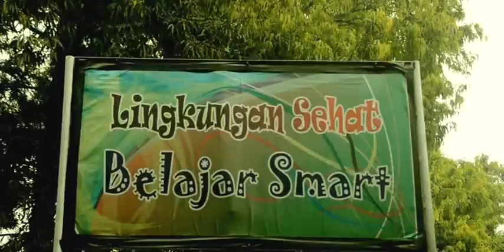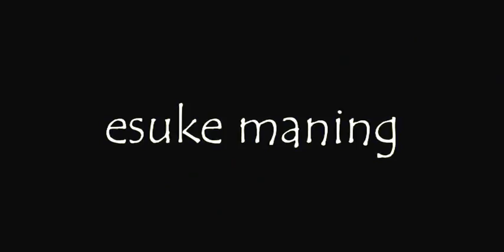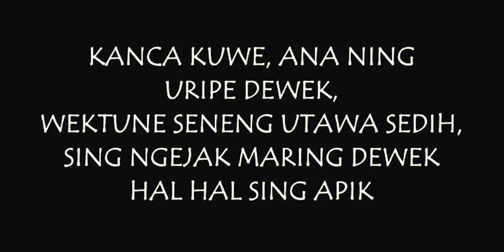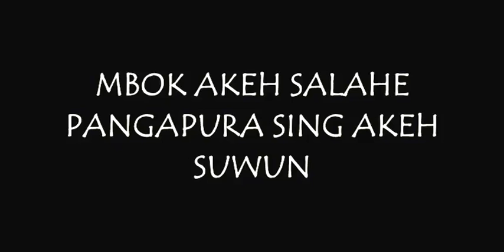Film indie bahasa jawa bumiayuan SMA Islam "Bocah gagahan insap"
Tugas basa jawa